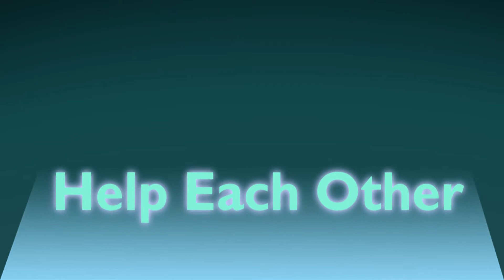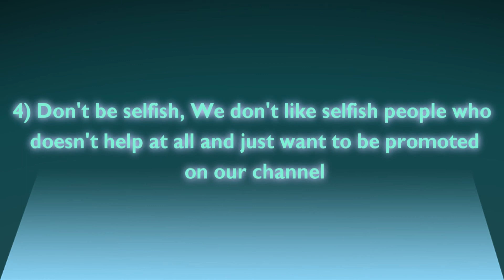Welcome To ThePromoCrew, Where YOU Get Big!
Make sure you download this video and re-upload it to your channel and copy the description aswell, and get everybody's subscribers into this channel and let's get this channel big and let's help everybody!

Soon we will create a twitter account.

NLWCinemaHD
DingoCrash
ThePwnApple2